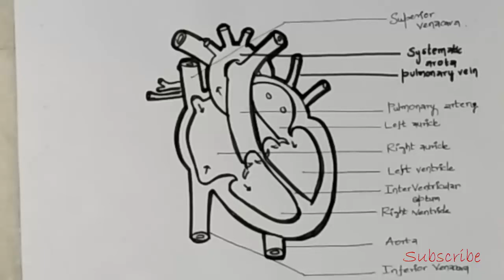human heart diagram for class 10 easy | artistica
Let's learn how to draw human heart easily step by step.

To make this drawing of human heart we used a black sketch.

You all can try drawing human heart by watching this video simultaneously.

Hope you all liked this video of how to draw human heart.